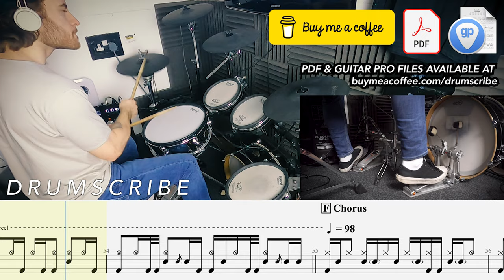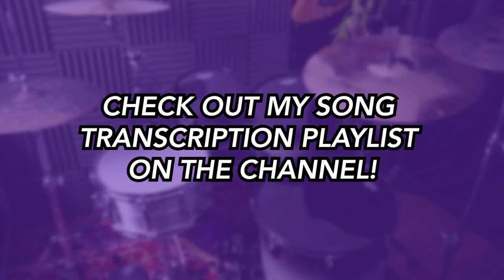Blind - Korn | Drum SCORE Sheet Music Play-Along | DRUMSCRIBE